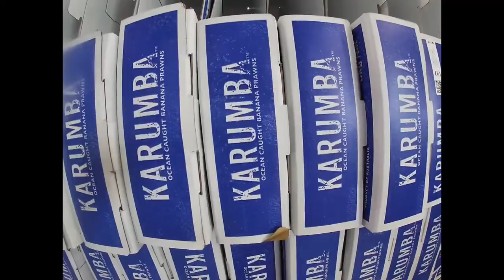Gnaraloo fishing crew 2022 🦐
This experience was something else in every single way you could possibly think of . This job test your mind and body on so many levels but it’s all worth it when you’re having a laugh with your mates after a big day watching the sun go down with a tin .